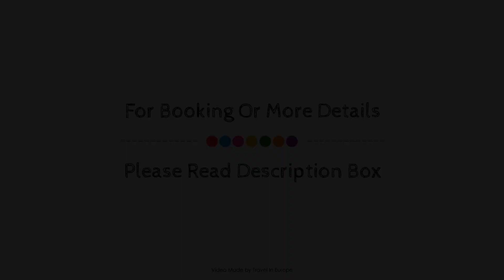Hotel de l'Europe by HappyCulture, Strasbourg, France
About Property:
The 4-star BEST WESTERN Hotel de L Europe offers comfort and convenience whether you're on business or holiday in Strasbourg. The hotel offers a high standard of service and amenities to suit the individual needs of all travelers. 24-hour front desk, luggage storage, Wi-Fi in public areas, valet parking, car park are on the list of things guests can enjoy. Some of the well-appointed guestrooms feature television LCD/plasma screen, internet access – wireless (complimentary), air conditioning, heating, wake-up service. The hotel offers various recreational opportunities. No matter what your reasons are for visiting Strasbourg, BEST WESTERN Hotel de L Europe will make you feel instantly at home.
Searching For
1. Hotel de l'Europe by HappyCulture - Strasbourg
2. Hotel de l'Europe by HappyCulture - Strasbourg Virtual Tour
3. Hotel de l'Europe by HappyCulture - Strasbourg Rooms
4. Hotel de l'Europe by HappyCulture - Strasbourg Amenities
5. Hotel de l'Europe by HappyCulture - Strasbourg Videos
6. Hotel de l'Europe by HappyCulture - Strasbourg Offers
7. Hotel de l'Europe by HappyCulture - Strasbourg Deals
Audio Credit:
Track Title: Reasons To Hope
Artist: Reed Mathis